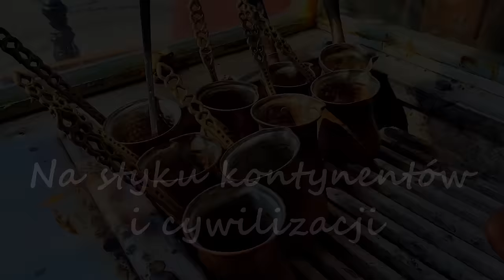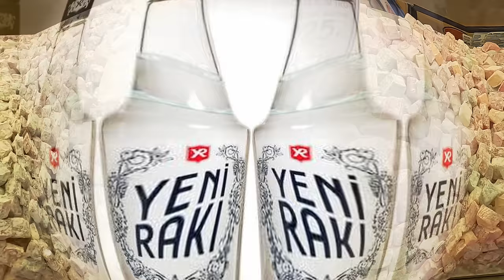Turcja Stambuł. Co warto zobaczyć i zjeść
W tym filmie zobaczysz największe atrakcje Stambułu, "stolicy turystyki" Turcji:
- Hagia Sofia
- Błękitny Meczet (Sultan Ahmet Camii)
- Pałac Topkapı (Topkapı Sarayı)
- Wieża Galata
- Most Galata
- Kryty Bazar (Kapalıçarşı)
- Muzeum Sztuki Tureckiej i Islamskiej w Stambule
- Meczet Sulejmana (Süleymaniye Camii)
- Meczet Rüstema Paszy
- Hipodrom
- Obelisk Teodozjusza
- Obelisk Konstantyna VII Porfirogenety (Ormetaş)
- Kolumna Wężowa
- Kolumna Konstantyna
- Akwedukt Walensa (Bozdoğan Kemeri
- Plac Taksim

Co jeszcze proponujecie zwiedzić w Stambule, dajcie znać innym w komentarzach.